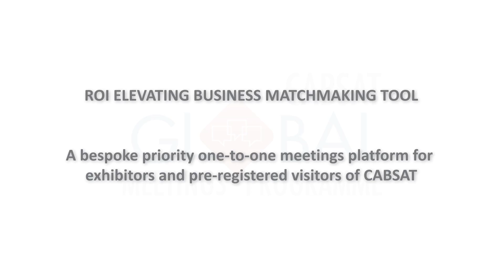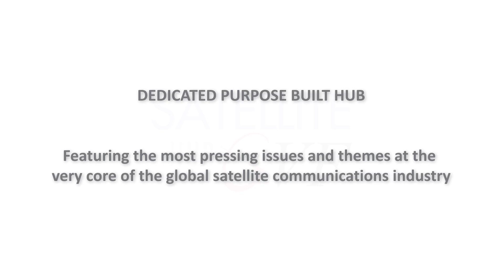CABSAT 2015 Promo Video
No.1 Broadcast, Satellite and Digital Media Event in the Middle East Africa & South Asia